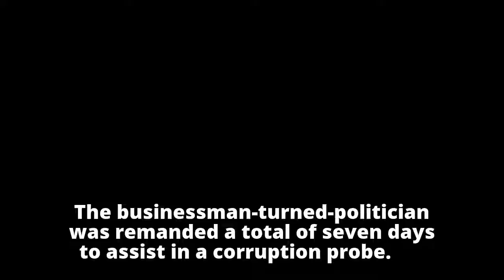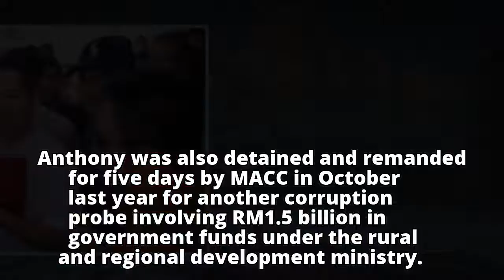Warisan veep Peter Anthony released on RM55,000 bail